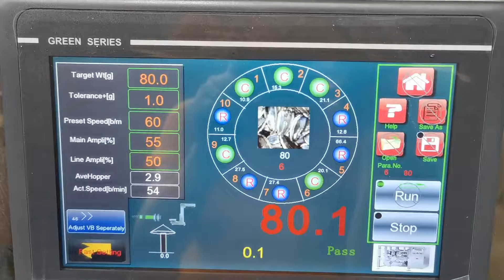10 Head Multihead Weigher Combine 420 Vertical Packing Machine for Peanut